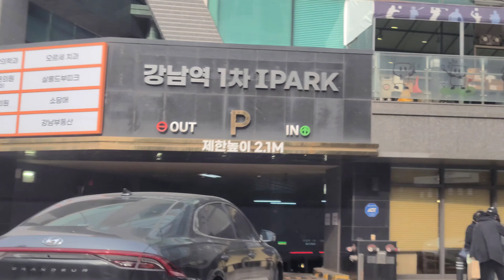2023년 3월 11일 This is Gangnam, we are Gangnam Style